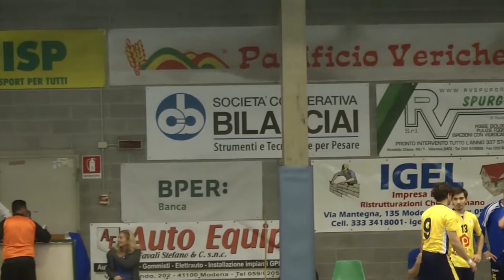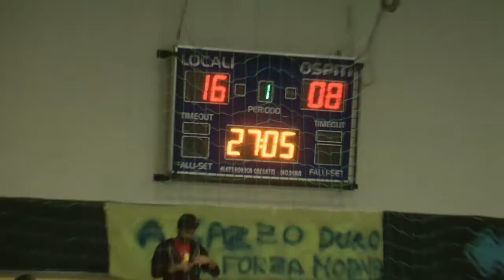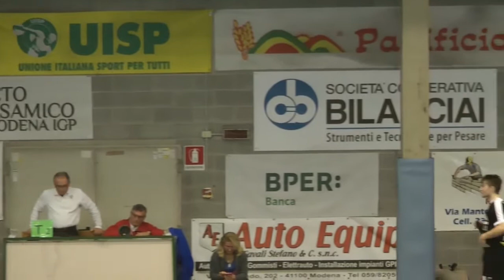Serie A1M [5^]: Modena - Romagna 28-21